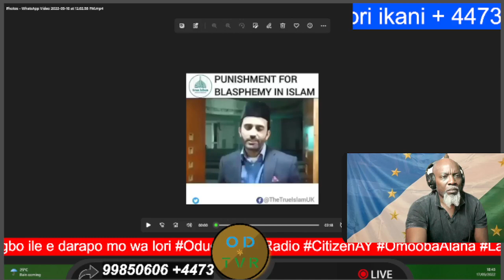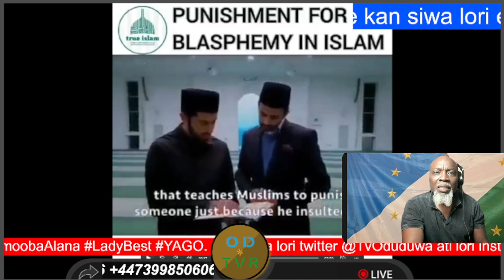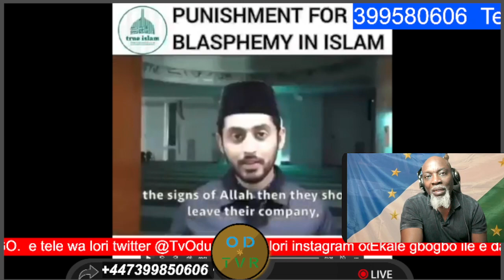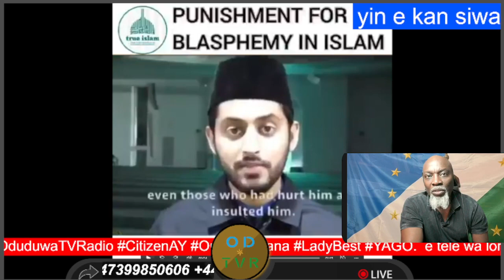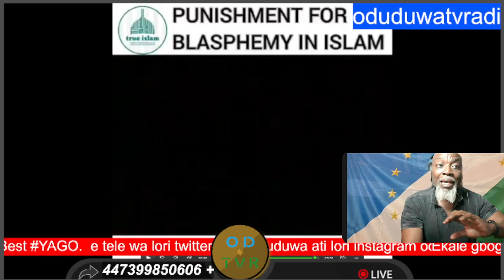Mohammed o pase pe ki awon ti o nse esin musulumi pa enikeni ti o ba bu Mohanmmed